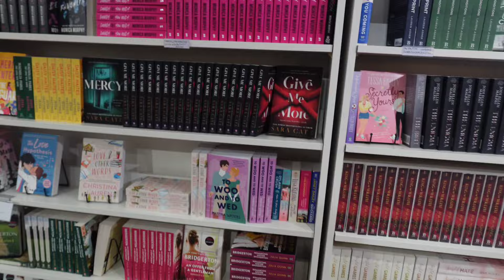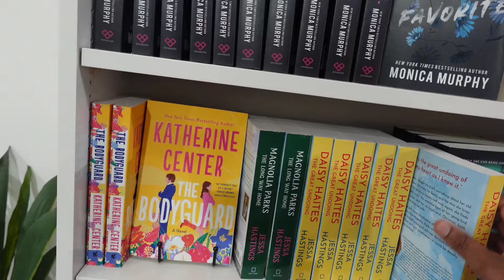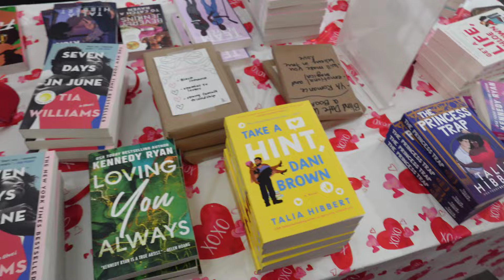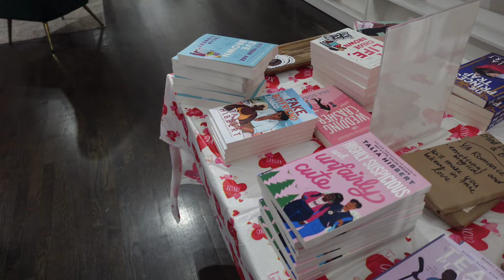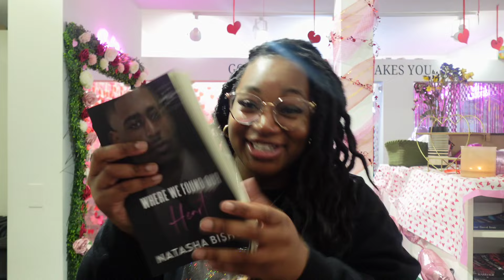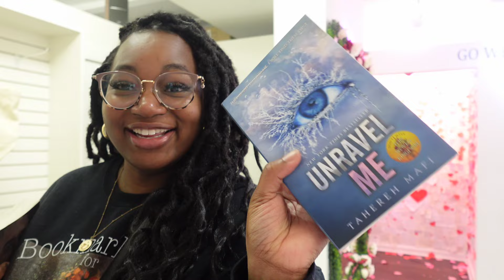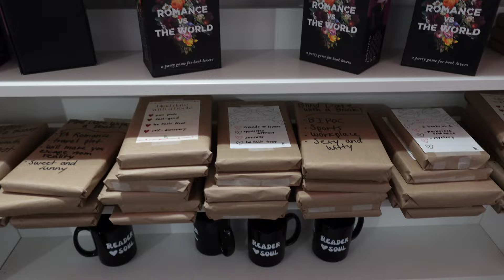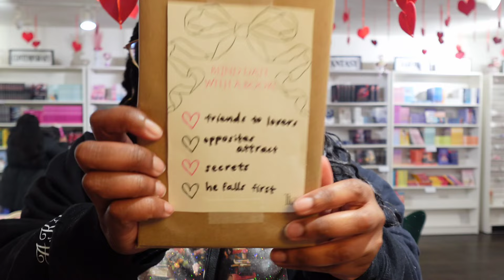BESTIE TAKES ME TO CHICAGO TO GO BOOK SHOPPING!!! pt.1 The Last Chapter Book Shop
‎@ShawnaciSchroeder  brought me to Chicago to get this amazing experience! I had such a great time! I hope you enjoy!!!

Amazon Wishlist